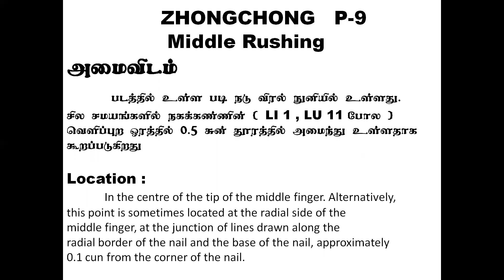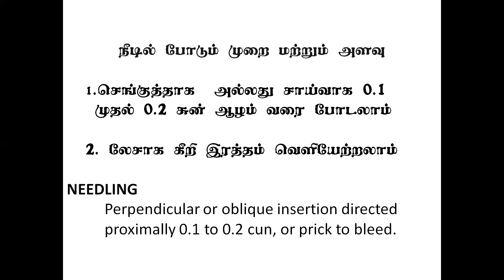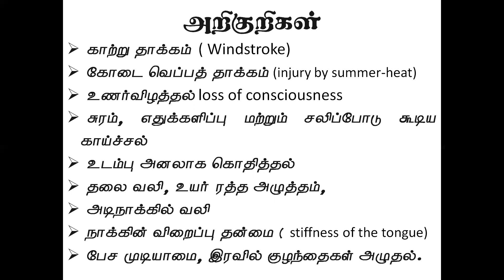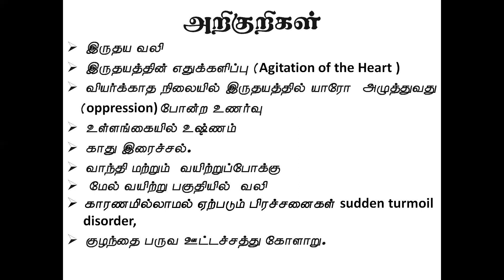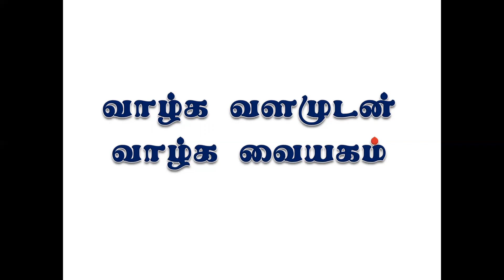P 9 Point Details